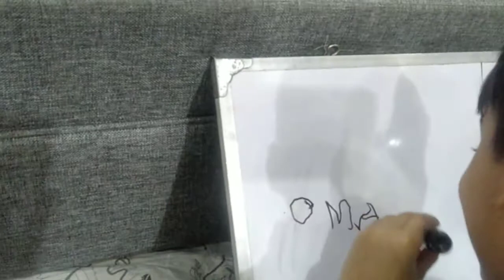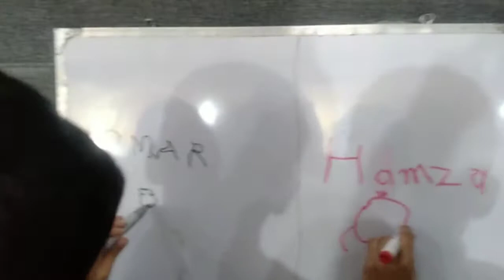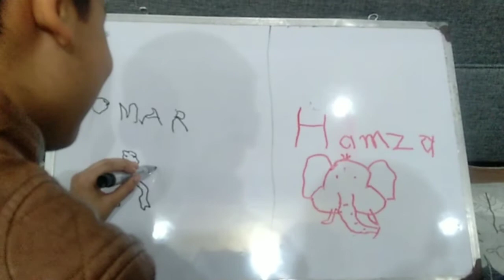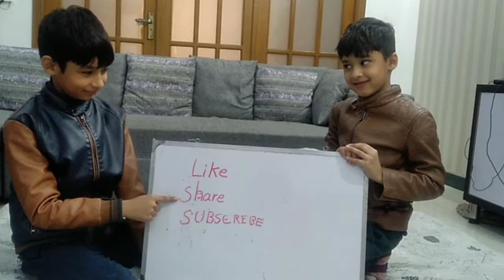Hamza nay mjy challenge kia